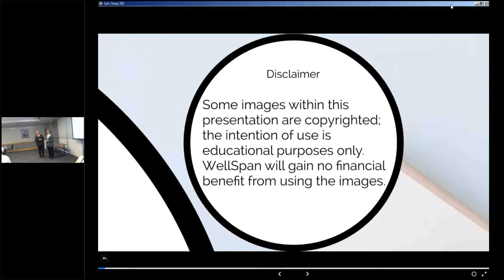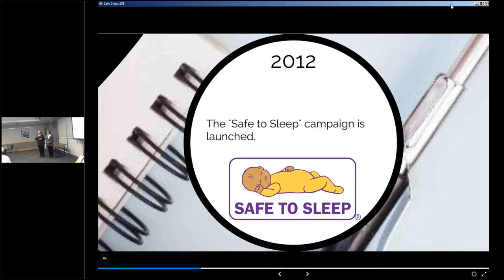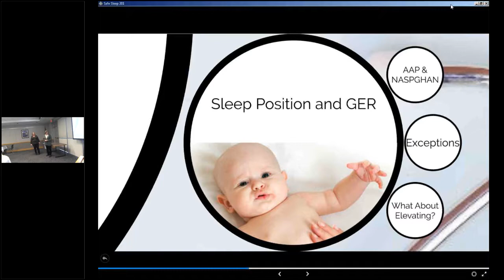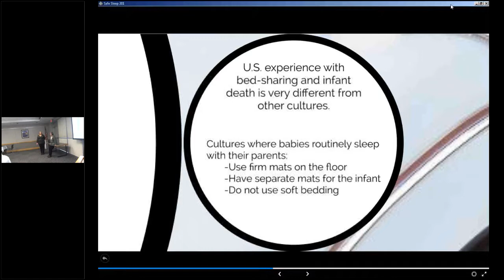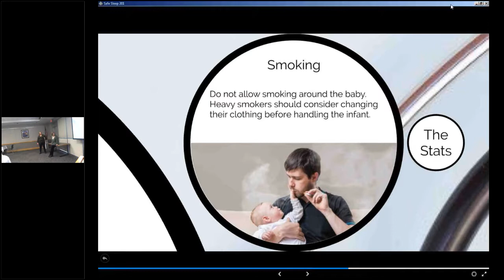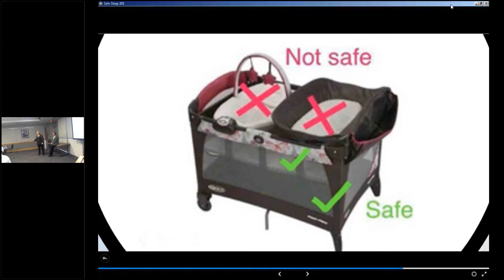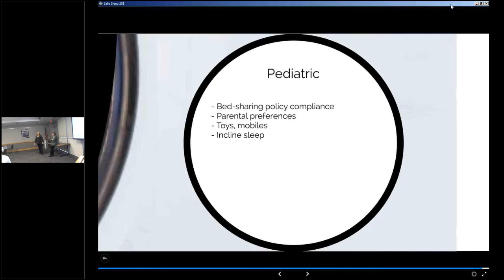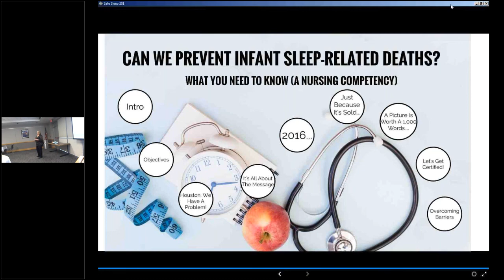Safe Sleep 201-Training for hospital staff and medical providers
Kathleen Webb, MD, FAAP and Liz Montgomery, Safe Sleep Educator and Executive Director, provide required staff training for birthing hospitals to fulfill requirements for Cribs for Kids National Hospital Certification Program.